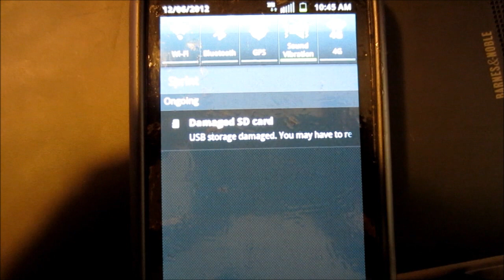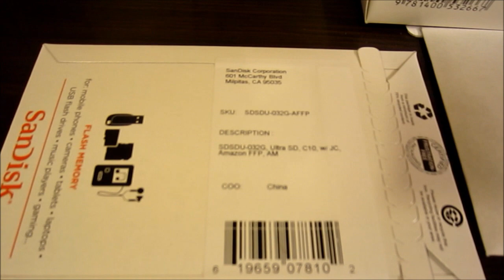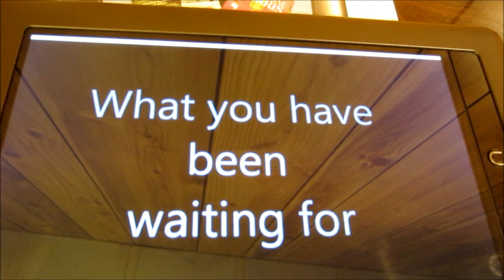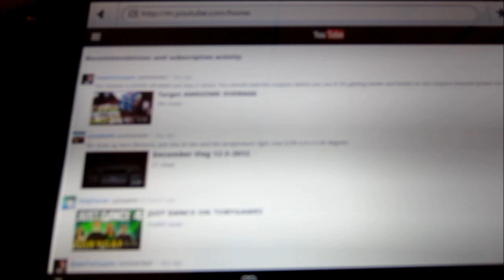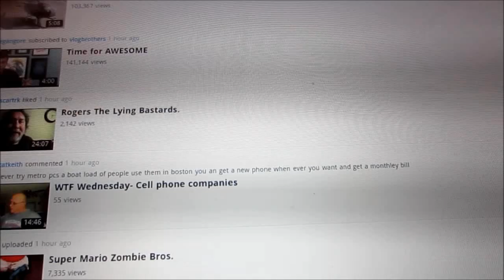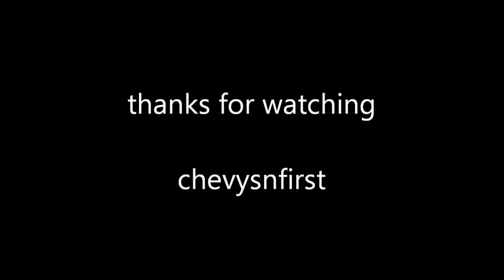Some Black Friday deals and last day of school!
Well I made it through the last final!
Also check out some of the cool stuff I got on Black Friday Week!

chevysnfirst